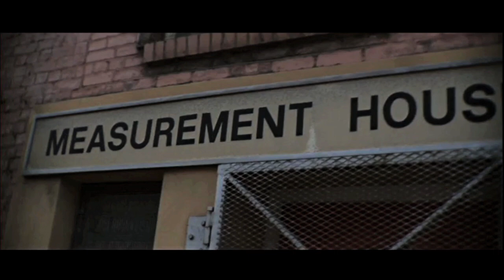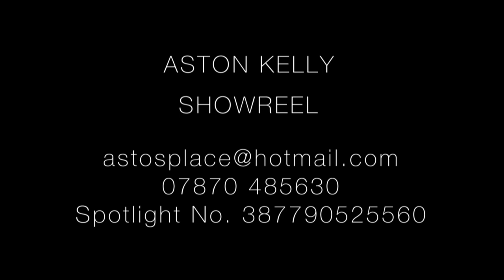ASTON KELLY SHOWREEL